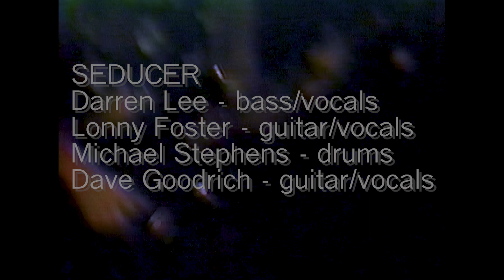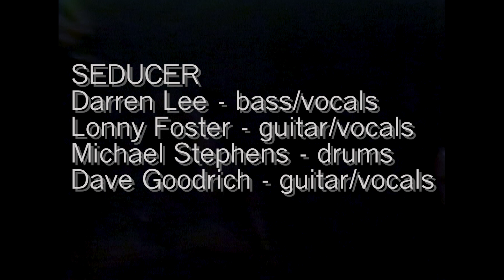Song: Witches Eyes - Band: Seducer - Bass Solo: Darren Lee - Written by: Darren Lee Richardson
Back to 1984, Seducer's first party gig, bass player Darren Lee performs his bass solo within his song, Witches Eyes.